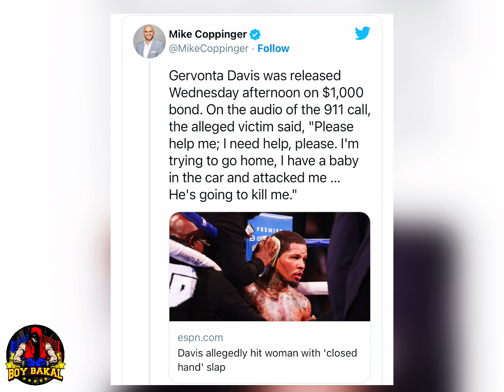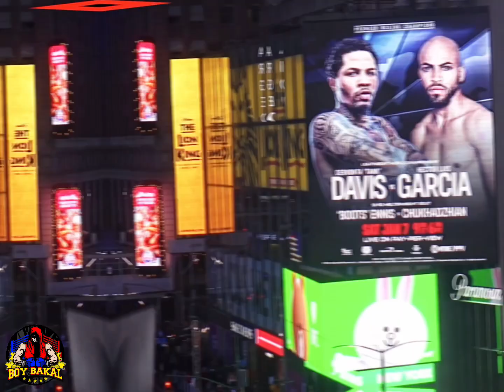BREAKING; Tank Davis LAYA Agad, Nagpaliwanag Bakit Naaresto! Pinoy Fastest Knockout Kumpara Kay TETE